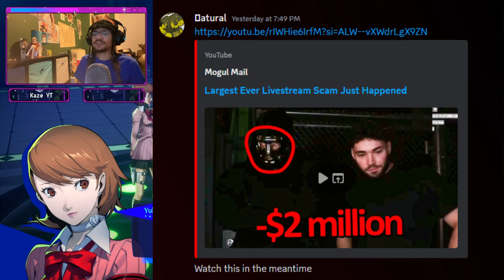Adin Ross gets revenge on Playboi Carti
Today we roleplay Adin Ross getting revenge on Playboi Carti in Persona 3 Reload. Bro owes us 2 million dollars.